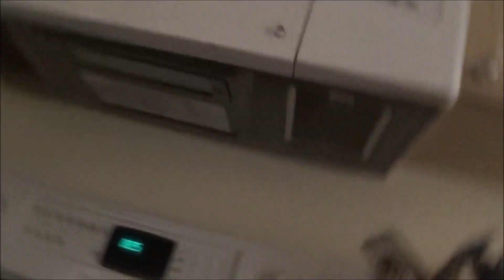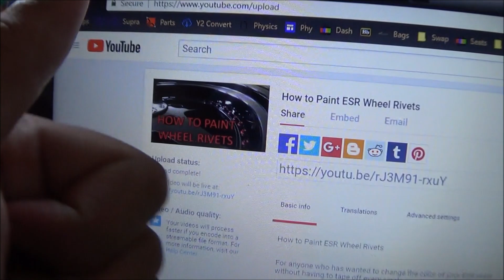A DAY IN THE LIFE OF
Taking you through what a normalish day in my life looks like
TIP JAR!!!